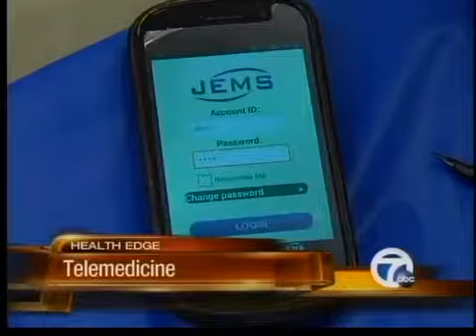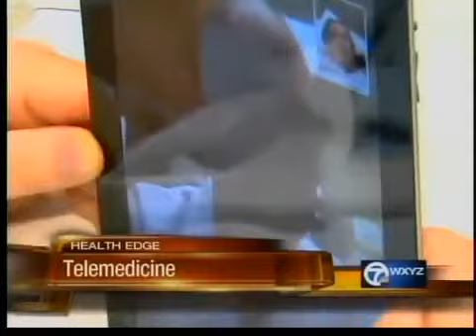Doctors are practicing telemedicine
A new wave is hitting medicine - telemedicine.